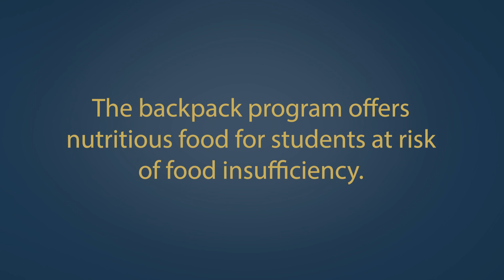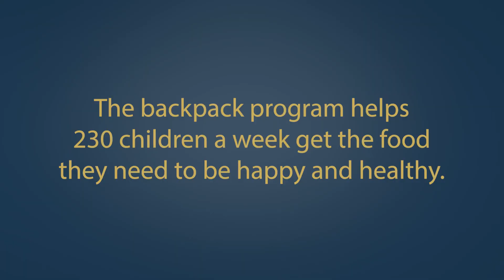Catholic Charities Appeal in Action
The Backpack Program offered by Catholic Social Services works to provide children with food insecurities a proper meal. It is through your generous donations that they are able to pack so many bags and aid so many families that are struggling.